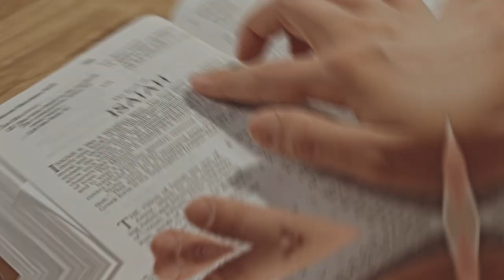The Deception behind what you Believe is the Truth!